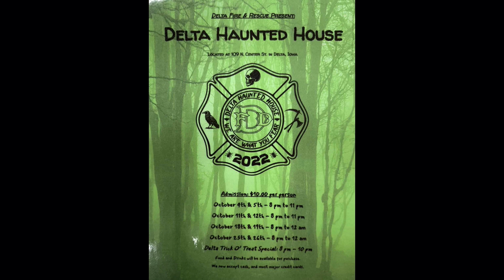Morgan You Asked For - Sports & More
Morgan You Asked For - Sports & More - presented by DB Landscaping